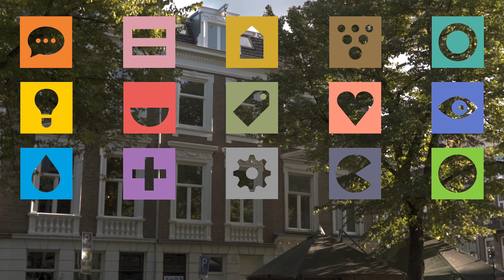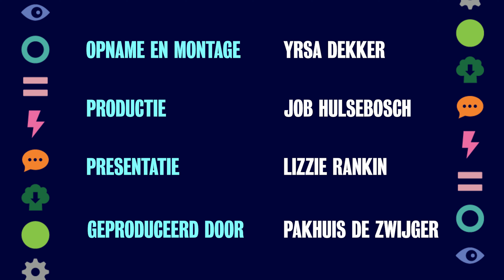Stem van de Stad S4 E5: Waar blijft het nachtleven?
In deze aflevering van Stem van de Stad vragen we de inwoners van Amsterdam hoe zij een bruisend Amsterdam voor zich zien. Want het afgelopen jaar heeft de Amsterdamse nachtcultuur het zwaar gehad door de coronacrisis en stijgende huurprijzen.
Wat kan de gemeente Amsterdam hieraan doen?

Presentator: Lizzie Rankin
Camera en Edit: Yrsa Dekker
Productie: Job Hulsebosch